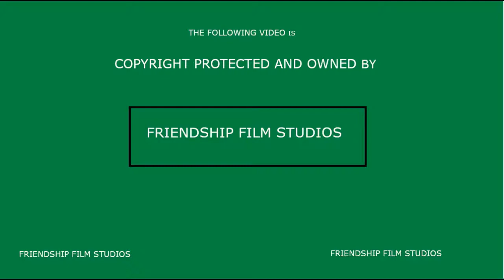INTERNET FOAM | PROMO 1 | FRIENDSHIP FILM STUDIOS | NARESH | BHARADWAJ | UMASHANKAR | SHREEKUMAR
Here, the Promo 1 of INTERNETFOAM Film.
The Film Be released on June 8th 2018.
MOVIE - INTERNET FOAM
ACTORS - NARESH , BHARADWAJ , UMASHANKAR , SHREEKUMAR PRODUCTION COMPANY - FRIENDSHIP FILM STUDIOS
DIRECTOR - UMASHANKAR
ASS DIRECTOR - BHARADWAJ
CINEMATOGRAPHER - SHREEKUMAR
 FILM EDITOR - UMASHANKAR
SOUND DESIGNER - UMASHANKAR
 LIGHT EFFECTS - SHREEKUMAR
AND PLEASE SUPPORT FOR
TUTUCORIN PEOPLE.